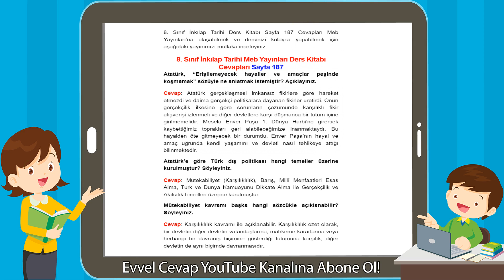8. Sınıf İnkılap Tarihi Meb Yayınları Ders Kitabı Cevapları Sayfa 187